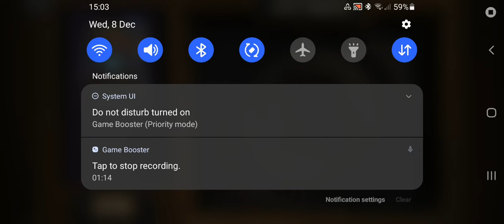Hearthstone Opening R34 packs Fractured in Alterac Valley to remain competitive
don't worry i m not that dumb, used F2P gold